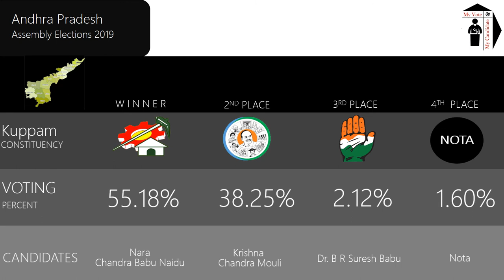Kuppam Assembly Constituency